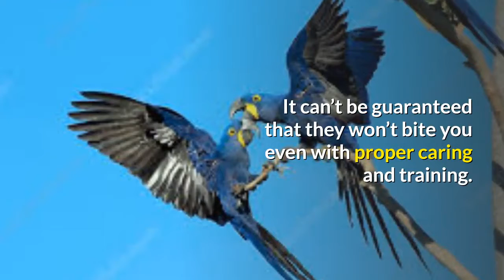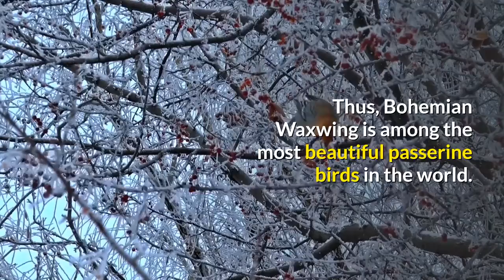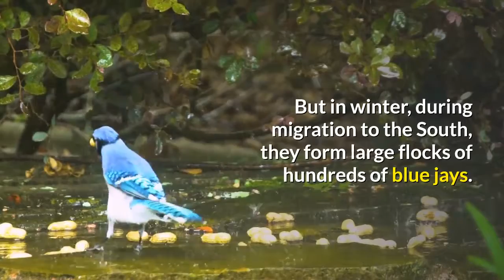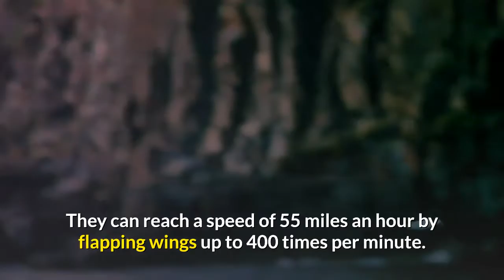top 10 BEAUTIFUL BIRDS IN THE WORLD 2020